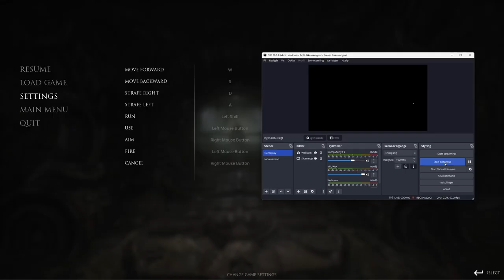Scorn er H.R. Gigers og Zdzislaw Beksinskis våde drøm - Video Thing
Scorn er endeligt udkommet og vi tager et hurtigt kig på det. Vi har prøvet at undgå spoilers, så det du kommer til at se er begrænset til den første del af spillet. Tak fordi i ser med!

Kontakt til podcast via Twitter:
Nikolaj Jensen